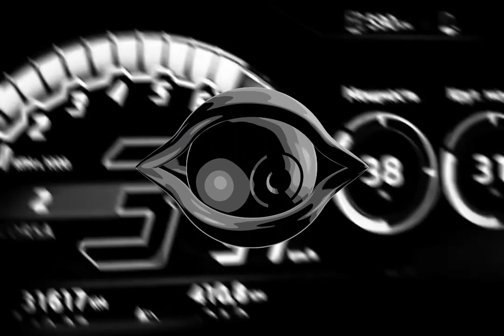[free] hardrock x destroy lonely type beat "Skinwalker"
●  This beat is not "free for profit" . To post on all platforms a lease will need to be purchased

D min 139 bpm

vfx by @lonelypluto0 😈